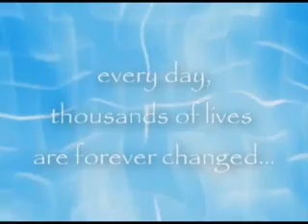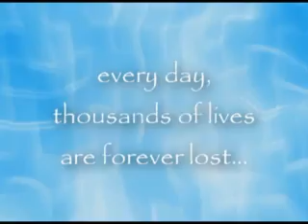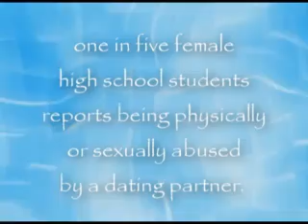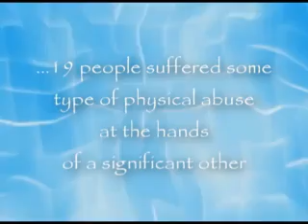Get Out My House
Promo for "Get Out My House," a stage play about STDs and domestic abuse. Promo produced by Cunning Creations, LLC